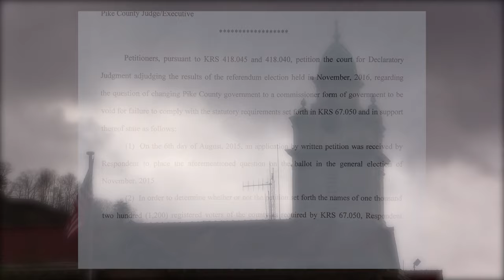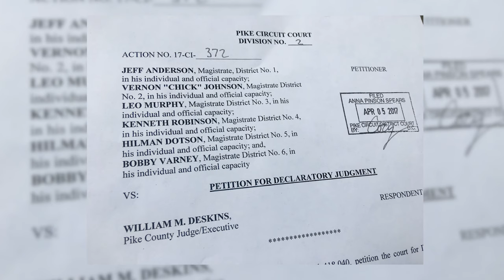Suit challenging Pike commissioner vote filed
After approving the action two weeks ago, the Pike County Fiscal Court is moving forward with a lawsuit to challenge a race from last year’s November general election that would change the face of the county’s governing body. EKB News Reporter Chris Anderson looked into the court filing. He has this report.